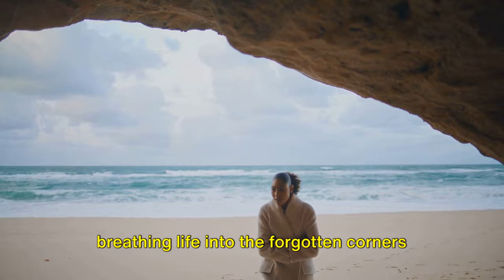Unleash Your Inner Explorer: Top 10 Offbeat Destinations!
Embark on a journey to the most captivating offbeat travel destinations and awaken the explorer within you! 🌍✨ Discover hidden gems and lesser-known wonders as we count down the top 10 offbeat travel destinations that will ignite your wanderlust. From remote islands to secluded villages and untouched landscapes, each destination offers a unique and unforgettable experience off the beaten path. Get ready to expand your horizons and uncover the world's best-kept secrets!
OUTLINE:
00:00:00
Introduction
00:00:32
Destination 10 - "The Hidden Gem"
00:00:53
Destination 9 - "The Uncharted Territory"
00:01:18
Destination 8 - "The Wild Wonder"
00:01:38
Destination 7 - "The Forgotten Realm"
00:01:59
Destination 6 - "The Lost Paradise"
00:02:18
Destination 5 - "The Secret Sanctuary"
00:02:40
Destination 4 - "The Exotic Escape"
00:03:03
Destination 3 - "The Adventure Haven"
00:03:23
Destination 2 - "The Mystic Retreat"
00:03:45
Destination 1 - "The Ultimate Offbeat Destination"
00:04:29
Conclusion

Travel Accessories